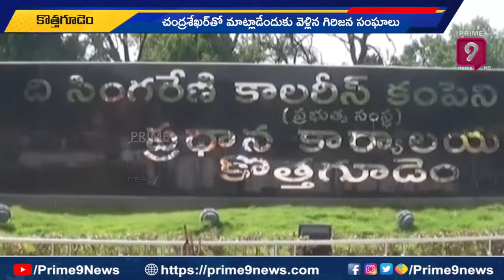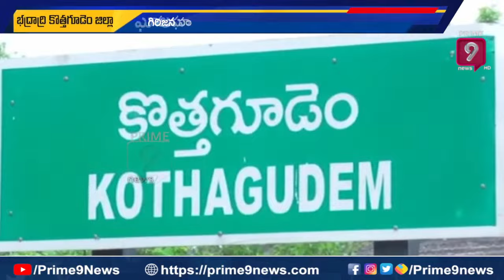సింగరేణి డైరెక్టర్ చంద్రశేఖర్ పై sc,st కేసు నమోదు | Badradri Kothagudem | Prime9 News